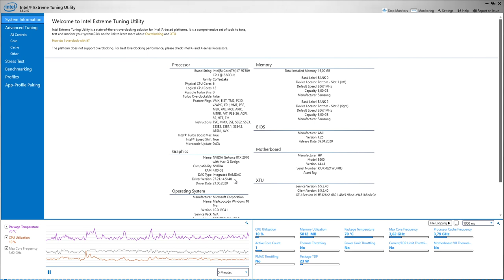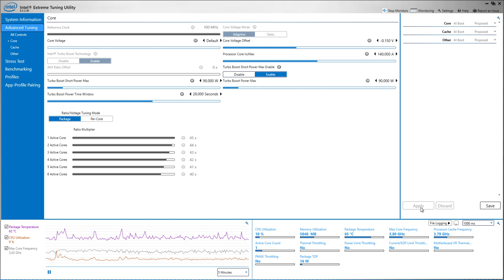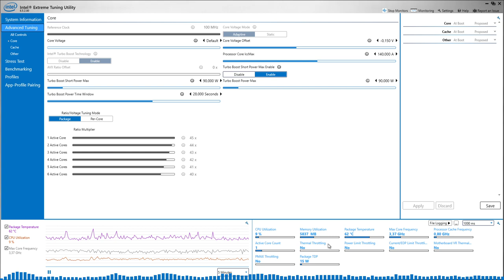Undervolting CPU в ноутбуке - снижаем нагрев на 5°C через Intel® XTU